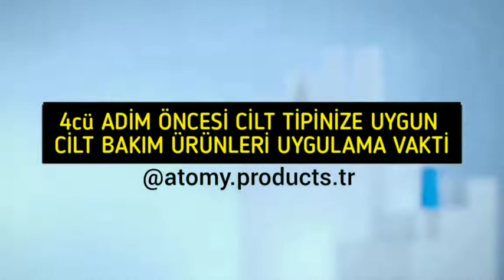Atomy Evening Care Set - Akşam Bakım Seti Kullanımı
Atomy Kore kozmetiğin muhteşem başlangıç ürünü Akşam Bakım Seti - Evening Care Kullanımı hakkında detayları bu video da bulacaksınız.

📌 Tanışmak 📌 Denemek 📌
👉 Yeni bir gelecek👈⠀